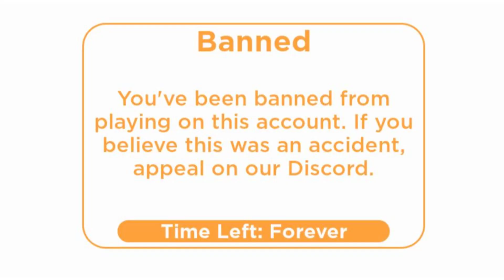WHAT??!! (Pet Simulator X)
WHAT??!!